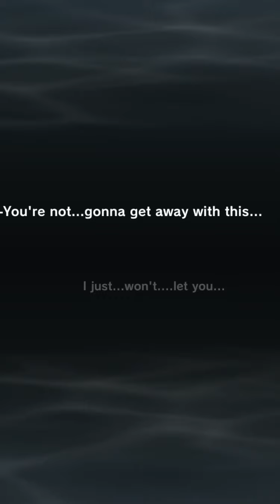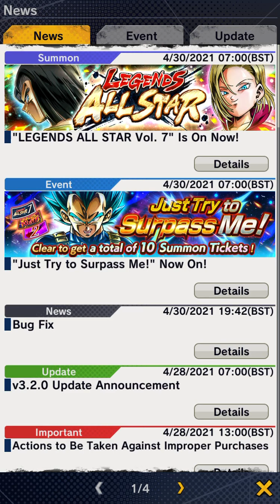Playing dragon ball legends